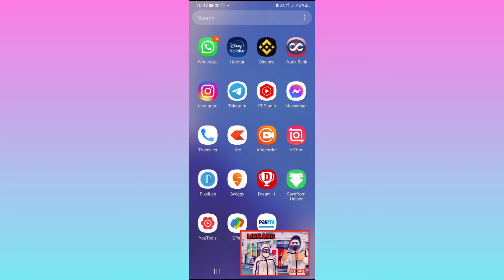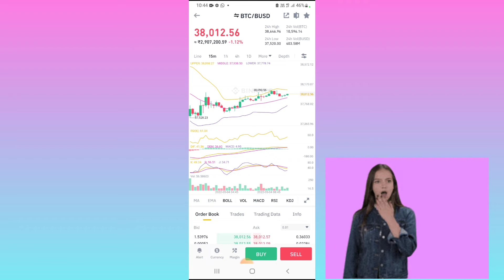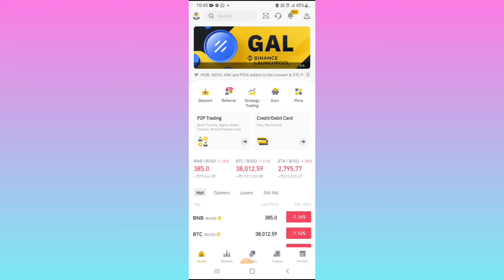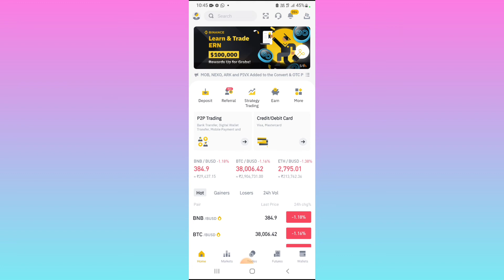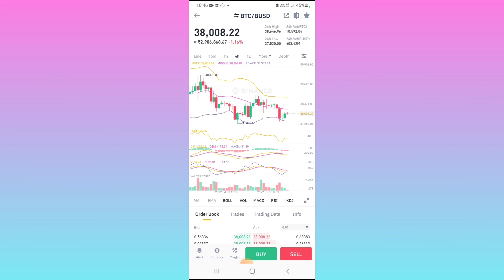BITCOIN NEXT BIG MOVE || COMPLETE BITCOIN CRYPTO ANALYSIS IN HINDI || btc price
Bitcoin complete analysis in Hindi with Crypto Zet and discussed bitcoin next move. Cryptocurrency right now under very difficult situation But soon it will hit 50K.

UPSTOX   700 Rs. Per refer ( Free Account + 0 AMC )
Without Trade 400 + 300 With Trade 300 )👇👇